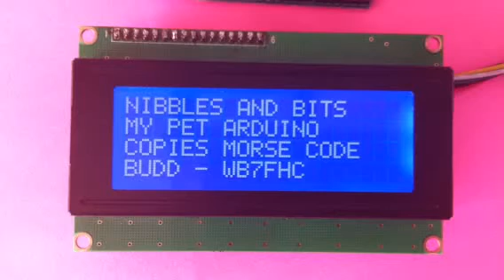Cleaning Up My Pet Arduino's Rat's Nest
I've got My Pet Arduino copying Morse Code at 50 wpm. He could probably do better, but I haven't found anything on the web that sends faster. It is time to clean up the rat's nest of wires and get this project off the bread board and onto something more permanent.

Here you will see how I use a few parts to clean everything up and make it all look tidy. Part of the fun is building what you need out of what you've got. Take a look! I'll show you how.

73's WB7FHC